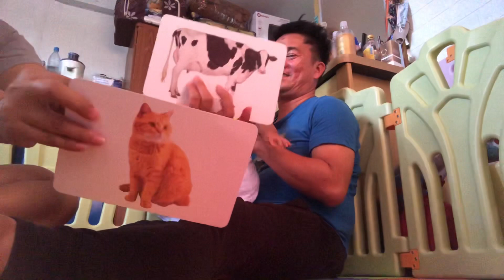FILIPINO 6 months old BABY can Identify the animals + We were surprised at how attentive he is ❤️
Adam Zane is born on January 29,2021.